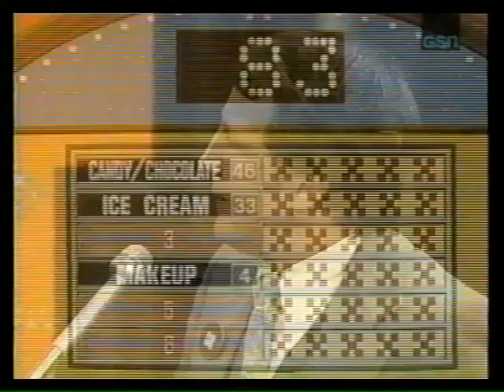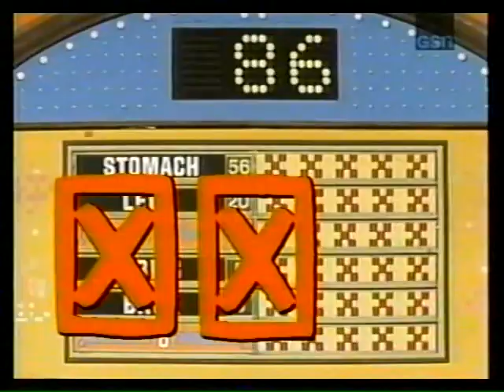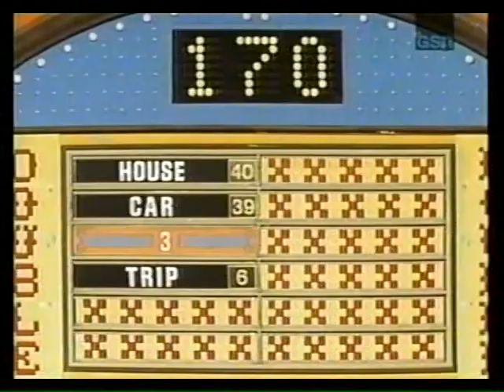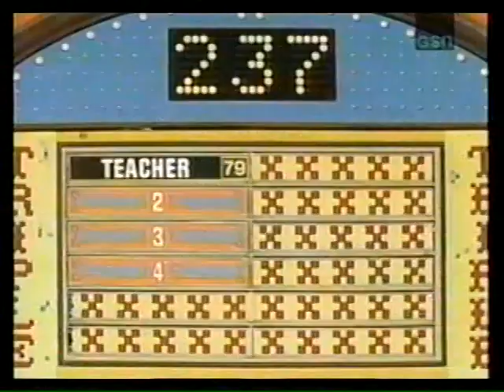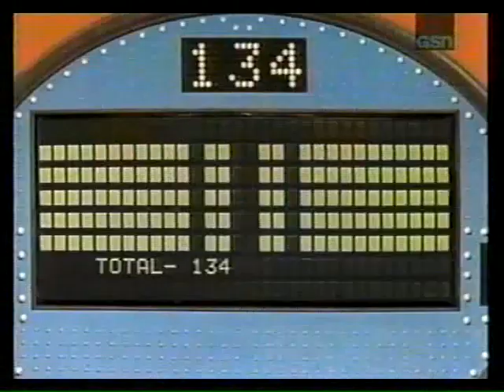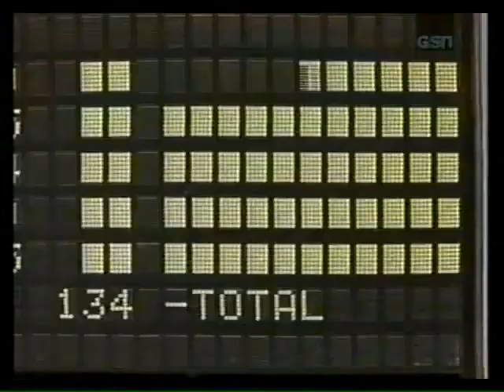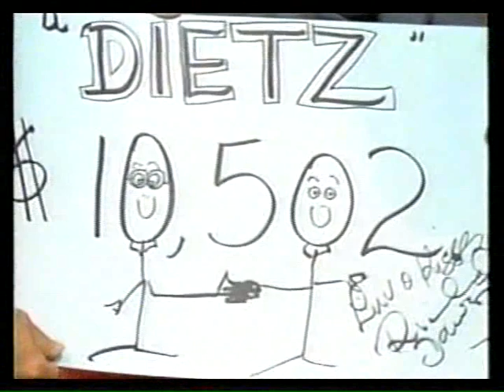Family Feud Syndicated Dietz vs Sturgis